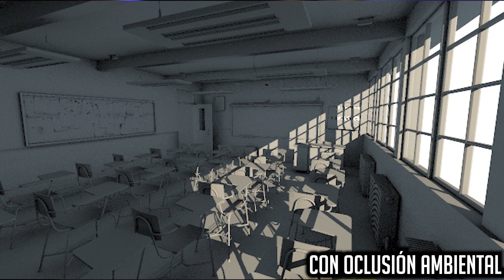¿Qué es la Oclusión Ambiental en los videojuegos?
¡Juegos baratos en G2A, código: TSQD !

En Nitrado podrás rentar servidores de Minecraft y otros juegos por un monto bastante económico.